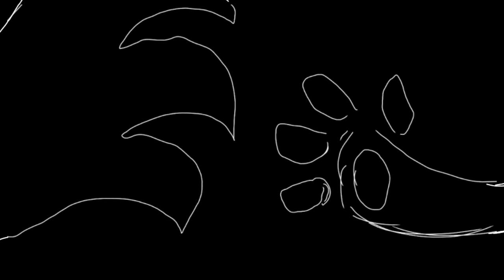[FLASH WARNING] PINK ELEPHANT || animation meme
Woah my object show characters
Checkbook is the host
Then there’s Saltwater Taffy (starburst), Checkbook, and Twistable

Original meme is unavailable